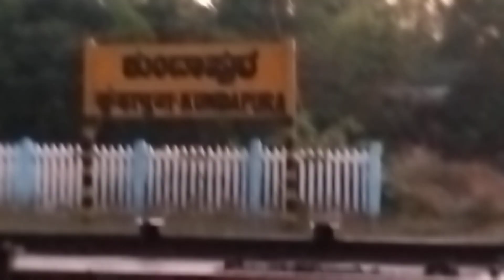EARLY MORNING 7:15 AM ARRIVAL AT KUNDAPURA STATION BY MASTYAGANDHA EXPRESS